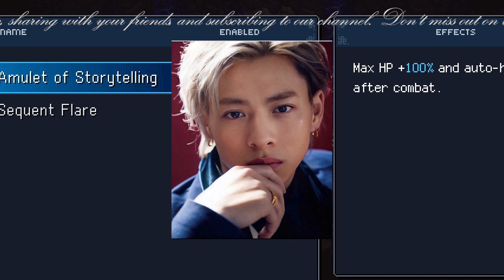【平野紫耀】新生King ＆ Princeが「CDTV」で披露する楽曲にファン騒然。平野紫耀の関連性に議論、期待と懸念が交錯。